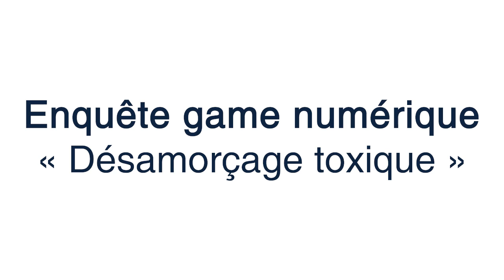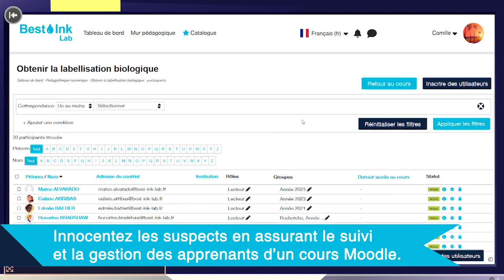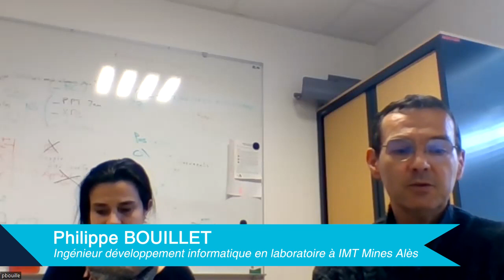IMT Nord Europe : Projet Désamorçage toxique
Découvrez le fonctionnement de la plateforme pédagogique de l'IMT, au travers d'un enquête game numérique, entièrement scénarisé !